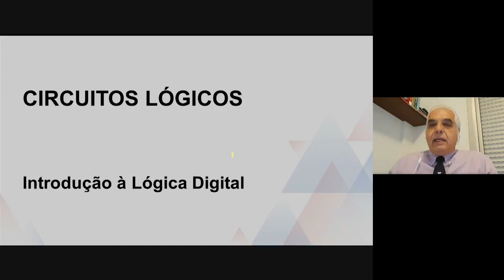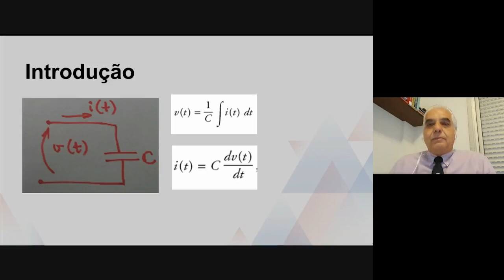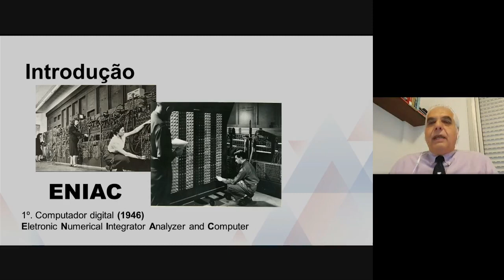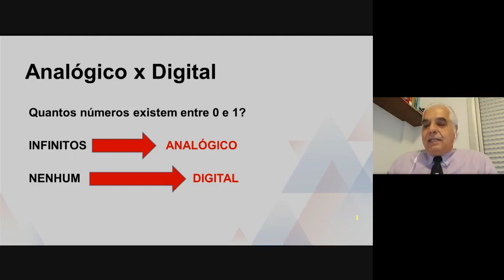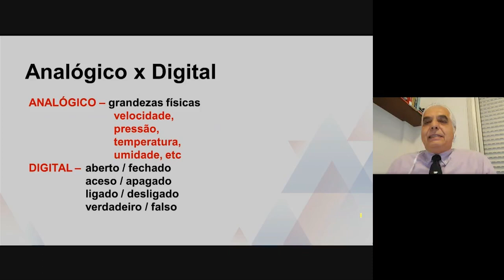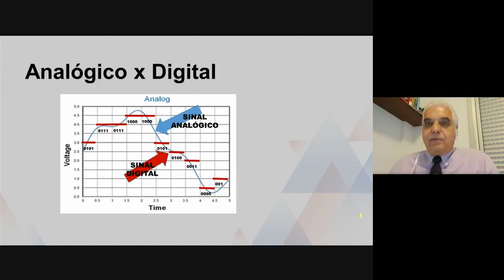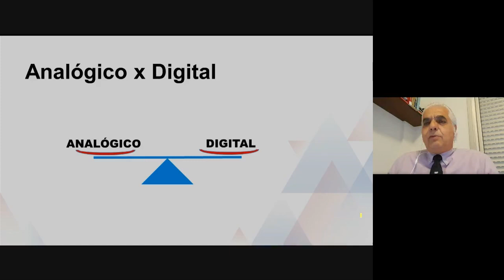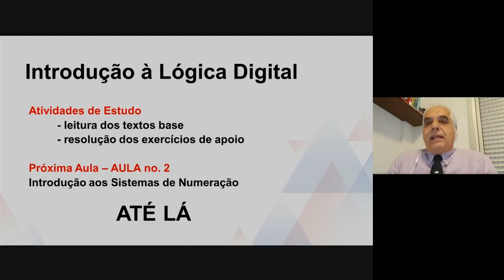Circuitos Lógicos - Introdução à Lógica Digital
univesp.br
Engenharia de Computação - EEC101
Univesp - Universidade Virtual do Estado de São Paulo
Professor: Dib Karam Junior